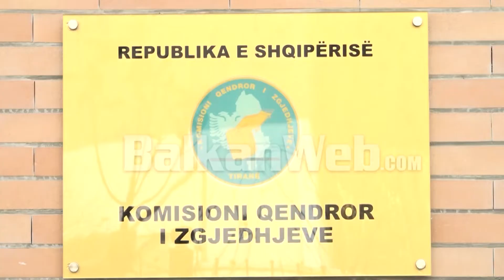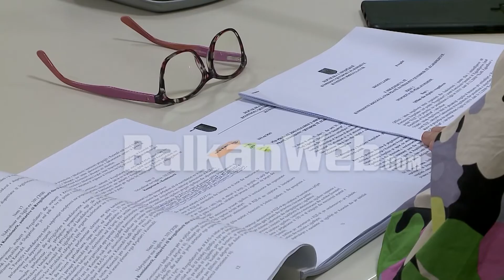KQZ miraton vendimin/ Pandeli Majko hyn në parlament pas largimit të Alqi Bllakos